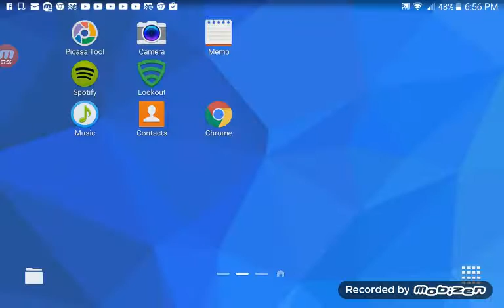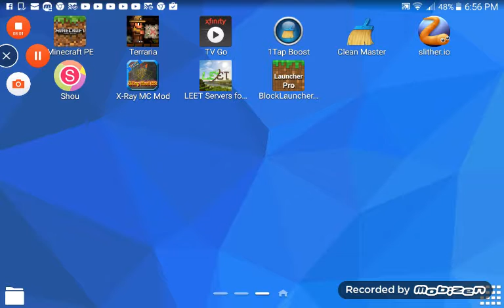Eternalfactions Warp pvp | FAIL